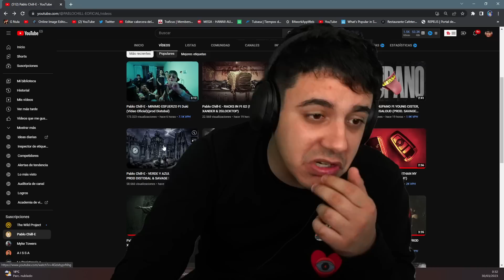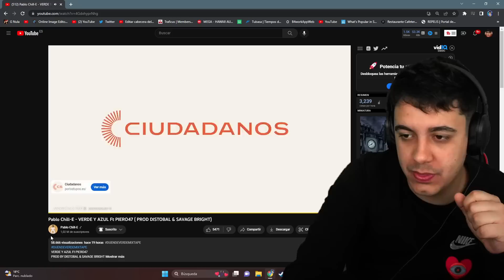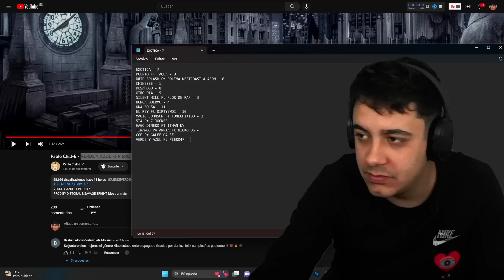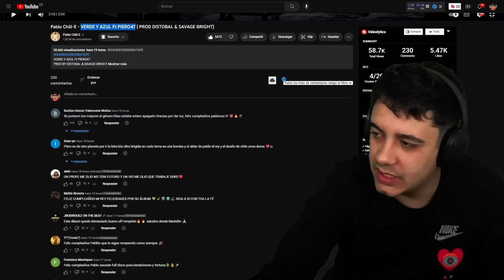(REACCIÓN) Pablo Chill-E - VERDE Y AZUL Ft PIERO47 ( PROD DISTOBAL & SAVAGE BRIGHT)